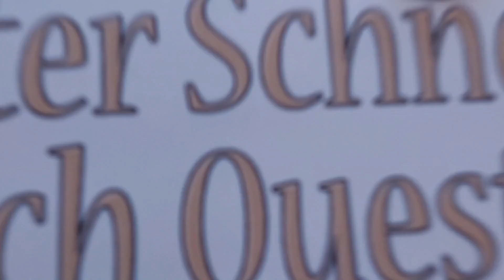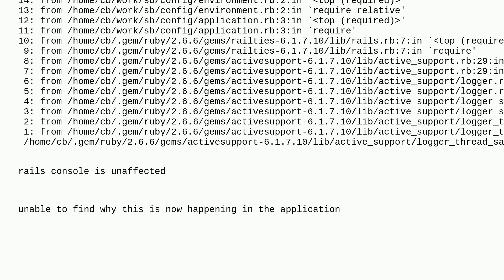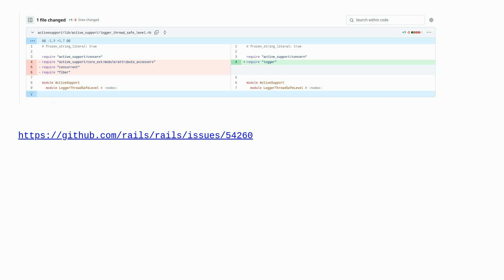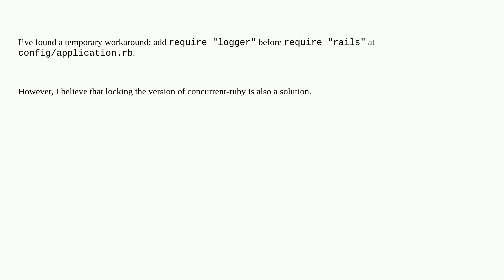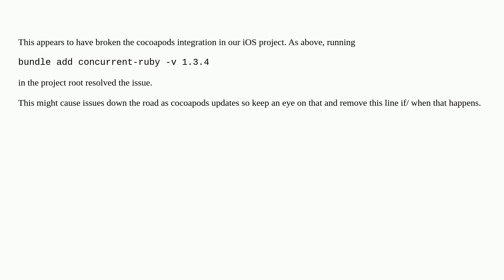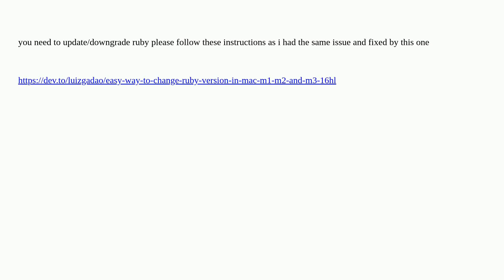uninitialized constant ActiveSupport::LoggerThreadSafeLevel::Logger (NameError)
A special thanks goes out to the community

  ruby-on-rails rubygems ruby